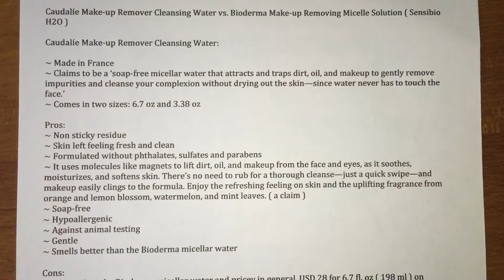Product Battling: Bioderma Micellar Water vs. Caudalíe Makeup Remover Cleansing Water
Currently, I am overseas in Vietnam for about a week. Hence, most videos will be pre-recorded. However, if they are done on the spot, as there my reviews are normally typed out and printed and obviously there is no printer in my hotel room, ALL REVIEWS THAT ARE DONE ON THE SPOT WILL BE IN THE DESCRIPTION BOX ( here ). Sorry for any inconvenience caused and if any of you want me to do any other videos or vlogs etc, don't hesitate to comment! Another thing, all videos that have a review in the description box will be stated at the end of each video. ( if i don't make sense it's okay because when the time comes, you'll get it )

Please watch in HD ( 720p or 1080p ) for a clearer view of the ingredients and typed out review etc!

On a side note, I apologize for the spelling errors as I type all reviews on a laptop and typo errors will be definite.